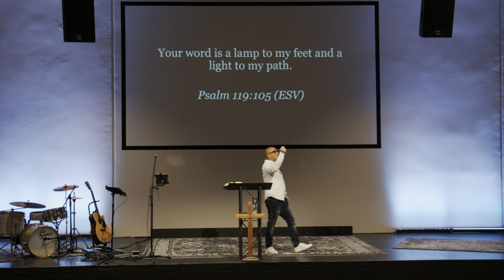Integrating God's Word In Every Part Of Your Life Pt.6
ROOTED is a 40 day campaign series that will teach us how to Love the Word of God, Learn the Word of God and Live the Word of God. This series will challenge you to grow deeper in your relationship with God and rooted in Him.